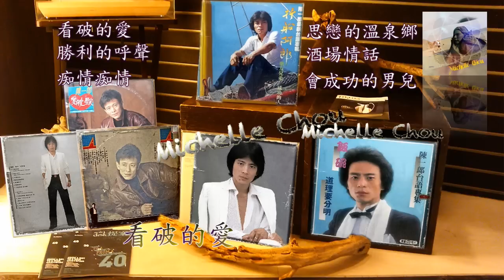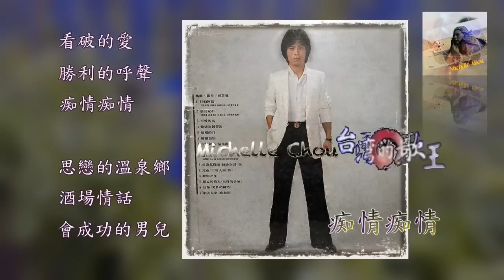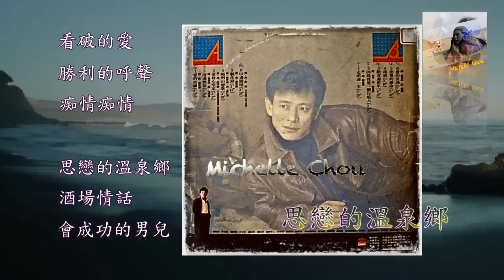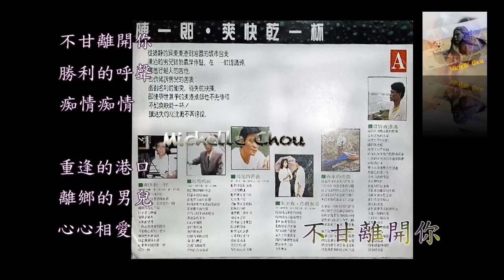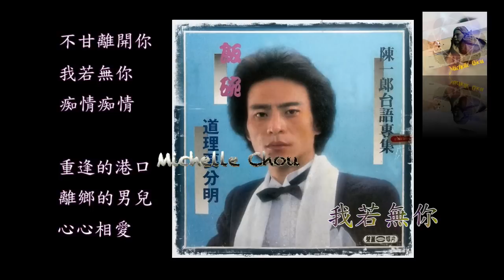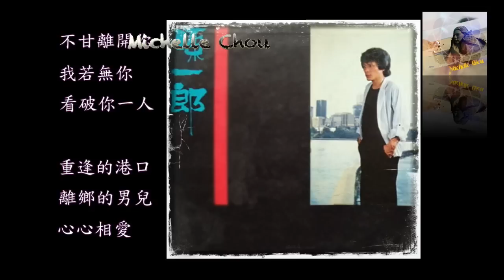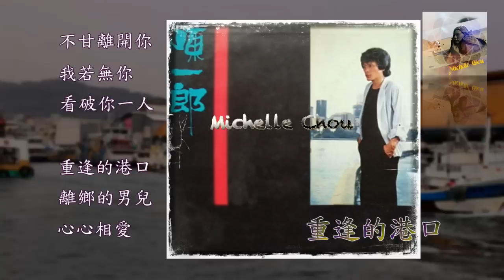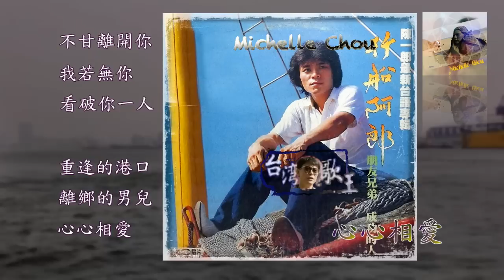陳一郎 百萬金曲輯二/看破的愛/勝利的呼聲/痴情痴情/思戀的溫泉鄉/酒場情話/會成功的男兒/不甘離開你/我若無你/看破你一人/重逢的港口/離鄉的男兒/心心相愛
此影片只做測試用，歌曲版權均屬各唱片公司以及陳一郎先生。如您喜愛此歌­曲請購買正版。­也請­­勿轉載以免侵權 。
1 陳一郎 看破的愛
2 陳一郎 勝利的呼聲
7 陳一郎 不甘離開你